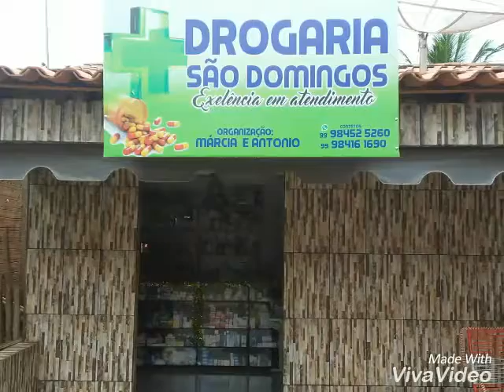DROGARIA SÃO DOMINGOS